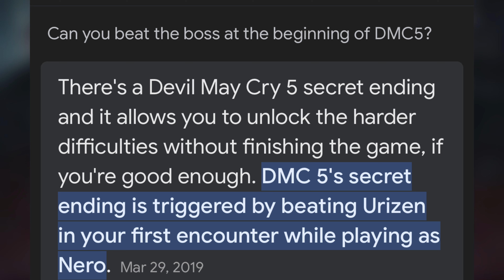Beating Devil May Cry 5 in the First Boss Fight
I attempt to beat Devil May Cry 5 in the prologue. Btw I’ve never played any Devil May Cry game…

I make videos on YouTube
X
Shorts
WorldBox
Memes
Dropshipping
Reactions
Anime